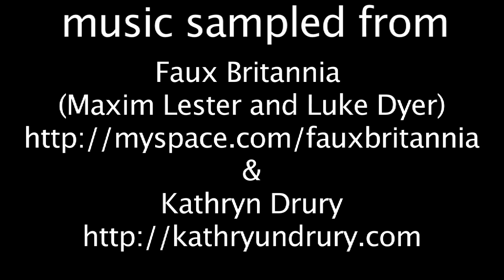acce.contro.self: BEST KEPT SECRET (single channel)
recited text is a combination of excerpts from the coming insurrection by the invisible committee